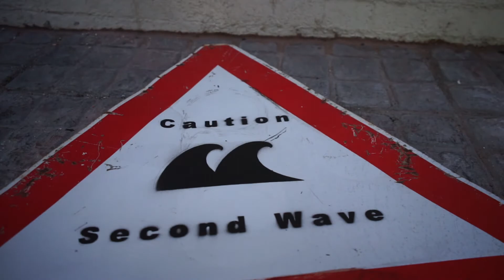Episode Twenty Two with Mil Martinez JNR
In this episode of The Brickworks Podcast, Jacob sits down with Mil Martinez JNR. A truly remarkable tattoo artist, professional wrestler and all-around nice guy. Mil was diagnosed with autism in 2017 which, has now changed his perspective on his artwork, wrestling and outlook on life.

Mil Martinez JNR  -
Business Instagram - @coastlinetattoowsm